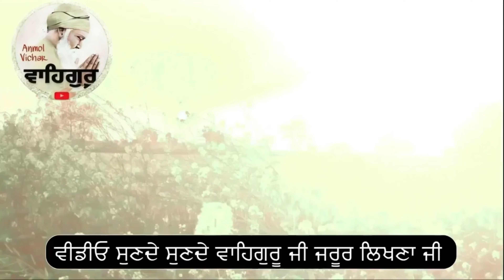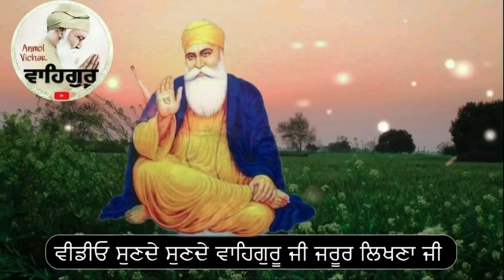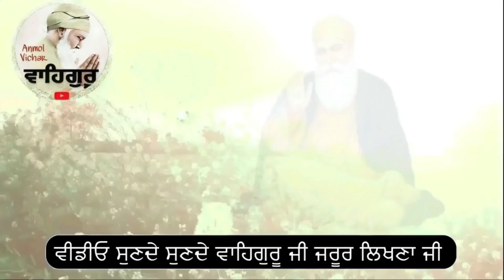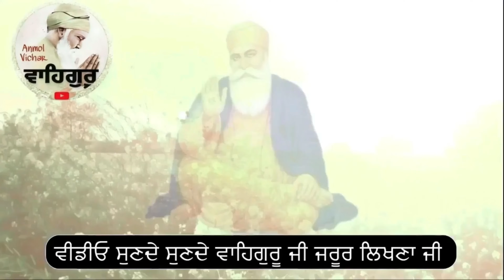ਰਾਤ ਨੂੰ ਸੁਖਮਨੀ ਸਾਹਿਬ ਦੀ ਇਹ ਇੱਕ ਅਸਟਪਦੀ ਦਾ ਜਾਪ ਕਰੋ ਪੁੱਠੇ ਪਏ ਲੇਖ ਵੀ ਸਿਧੇ ਹੋ ਜਾਣਗੇ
in this video: ਰਾਤ ਨੂੰ ਸੁਖਮਨੀ ਸਾਹਿਬ ਦੀ ਇਹ ਇੱਕ ਅਸਟਪਦੀ ਦਾ ਜਾਪ ਕਰੋ ਪੁੱਠੇ ਪਏ ਲੇਖ ਵੀ ਸਿਧੇ ਹੋ ਜਾਣਗੇ

ghar vich sukhshanti lai barkat lai tandrusti lai apne ghar vich aah 4 niym bnao,
amritvele utho, ishnan kro , gurbani da path karo, kise di nindeaa chugli na kro ate rojana gurduwara sahib ja ke katha kirtan suno,

sukhmani sahib ji di takat,
sukhmani sahib path,
sukhmani sahib ji da path,
gurbani path di takat,
katha gurbani katha,
power of sukrana,
power of gurbani,
gurbani katha,
motivational video,
power of japji sahib,
japji sahib di takat,
power of moolmanter path,
gurbani katha vichar,
gurbani katha with motivational katha,
motivational thoughts,
powerfull punjabi katha,
punjabi video,
gurbani vichar,
gurbani video,
katha gurbani vichar,
gurbani katha punjabi,
amritvele di katha vichar,
amritvela katha vichar,
amritvela video,
power of gurbani,
power of amritvela,
power of ardas,
power of sikh guru,
dhann ke liye path,
ghar di barkat lai path,
ghar di sukhshanti lai path
amritvela vichar,
success tips with gurbani katha,
power of nitnem,